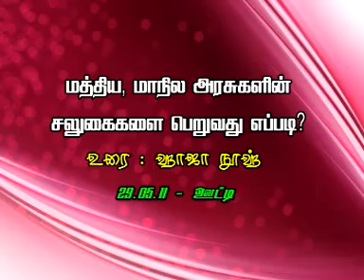மத்திய மாநில அரசுகளின் சலுகைகளை பெறுவது எப்படி? - ஊட்டி தர்பியா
நல்லொழுக்க பயிற்சி முகாம்

உரை : ஹாஜா நூஹ்

இடம் : ஊட்டி